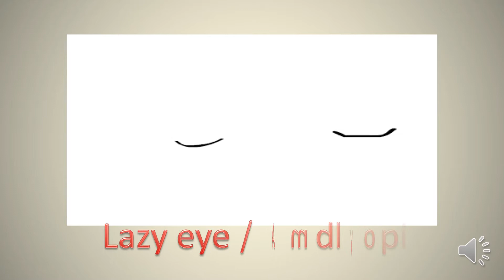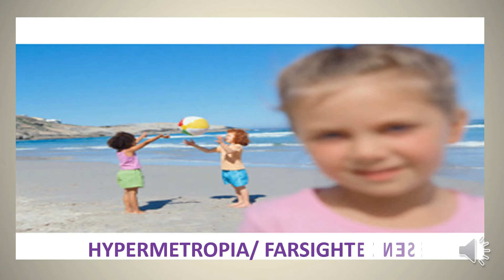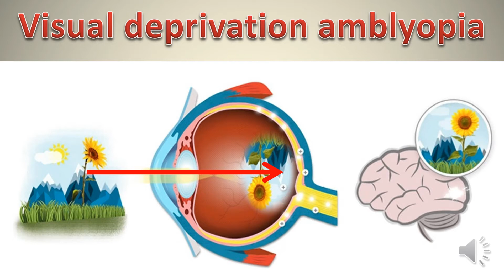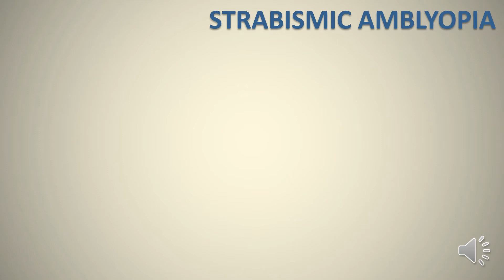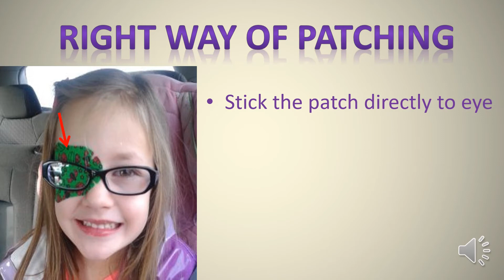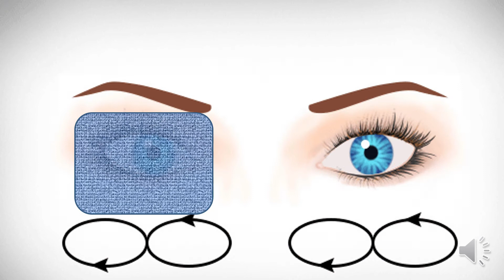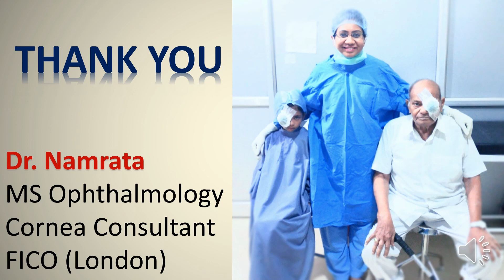LAZY EYE TREATMENT by Dr. Namrata. What can u do at home?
Lazy eye can be cured if you follow your doctor's advice and with simple things that can be done at home. Proper way of patching is also important to get maximum improvement. learn how to patch perfectly in this video.

Prevention is better than cure. Watch the following video to prevent lazy eye in your kid and see how you can improve their vision starting from birth! :

EYE EXERCISES are also an important aspect of treating lazy eye.. here's how u can exercise in a proper way to keep your eyes healthy and treat lazy eye